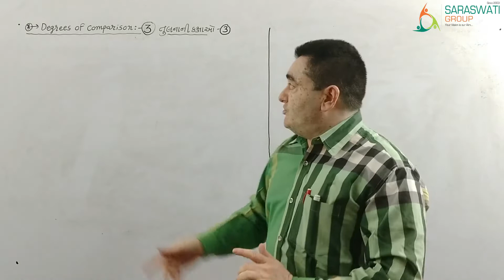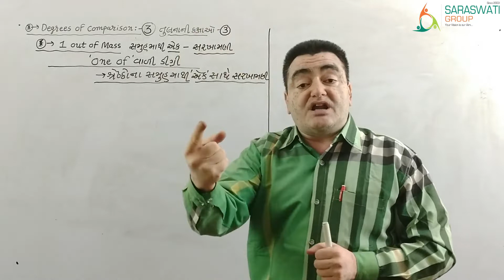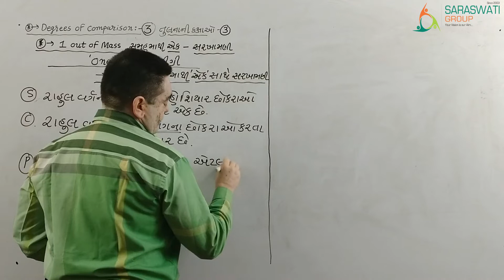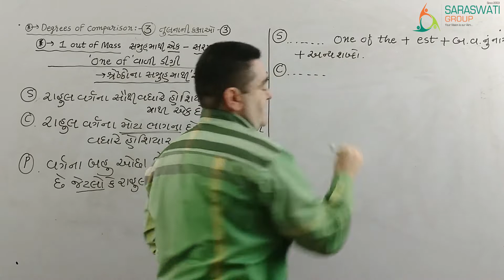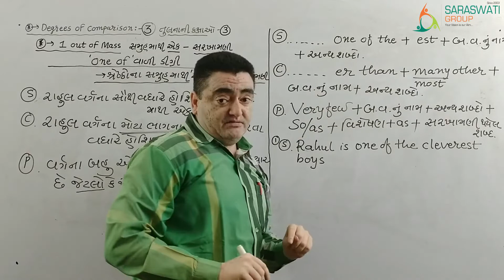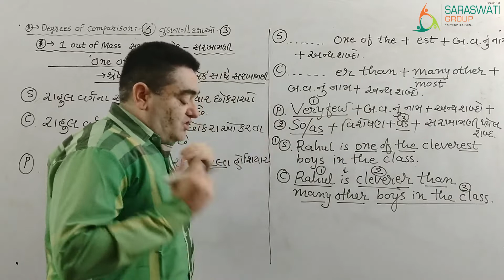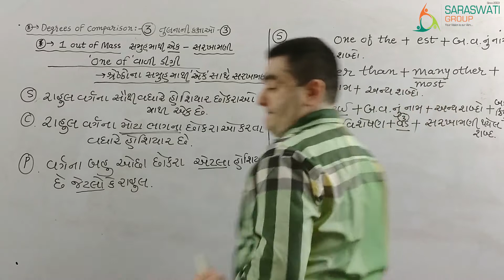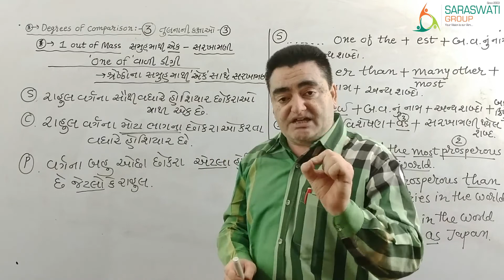ENGLISH || STD 10 || DEGREE || PART 4 || DATE 07-10-2020